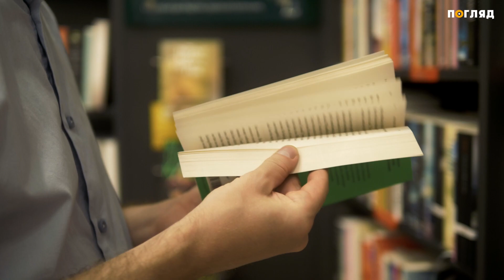Тисяча від Зеленського: на що частіше витрачають українці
Книги, кіно та залізничні квитки. Це найрозповсюдженіші сфери, куди українці витрачають свою тисячу від Президента.

  Про це вдень 19 грудня повідомив віце-прем'єр-міністр – міністр цифрової трансформації України Михайло Федоров.

   Вже понад 3 мільйони українців успішно скористалися послугою єПідтримка. Більшість із них уже отримали гроші.

   Найчастіше дані кошти витрачають на книжки та кіно, а потім вже на залізничний транспорт.

   Крім цього, у Мінцифрі зазначають: проєкт розрахований на один рік. А от після отримання тисячі на віртуальну карту її потрібно витратити протягом чотирьох місяців, інакше гроші повернуться до бюджету.